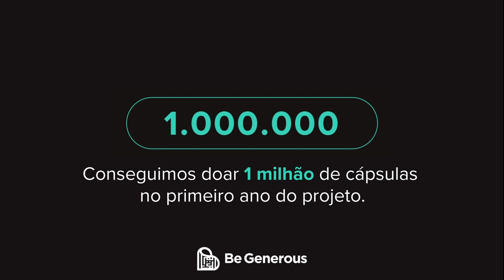1 MILHÃO DE CÁPSULAS | BE GENEROUS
Chegamos à nossa meta de 1 milhão de cápsulas doadas no primeiro ano do projeto.

O projeto social Be Generous está se desenvolvendo cada vez mais, e você faz parte dessa conquista.

O Essentia Group agradece a você por ajudar a tornar esse sonho possível.